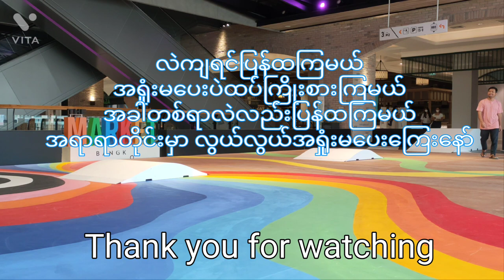5 year old learns to skate အကြိမ်ကြိမ်လဲကျလည်း ပြန်ထပါ စိုးစံလေး သင်ပေးတဲ့ ဘဝသင်ခန်းစာ 🤝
ခဏခဏလဲကျနေလို့ အရှုံးပေးချင်နေပြီလား ❓